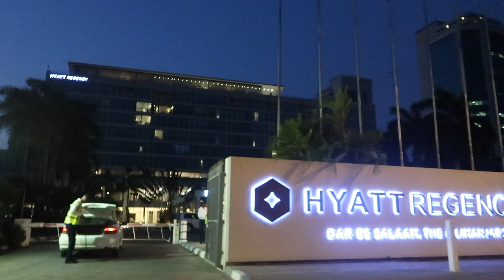A Beautiful Night Drive Though Dar-Es-Salaam, TANZANIA | Tanzanian Youtuber